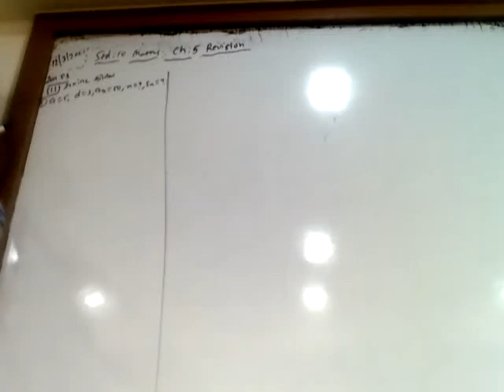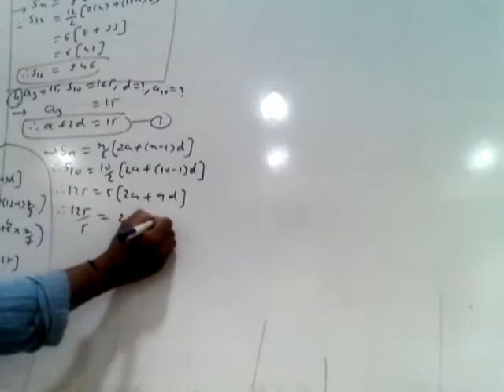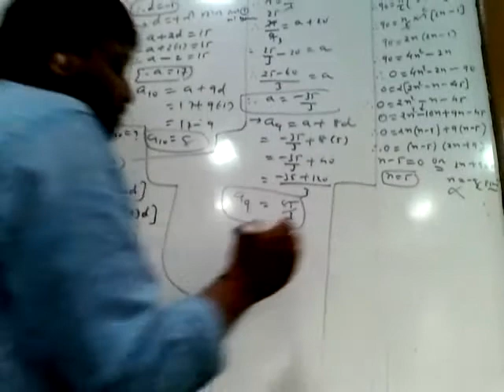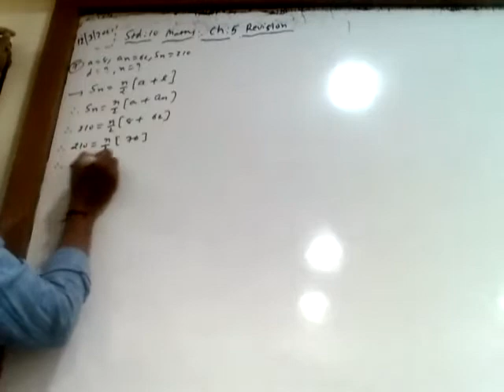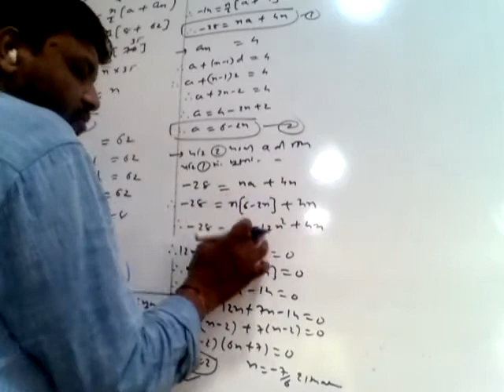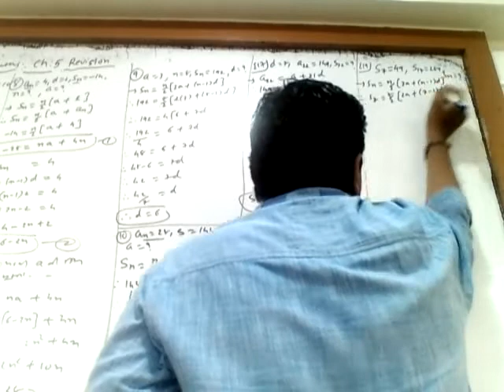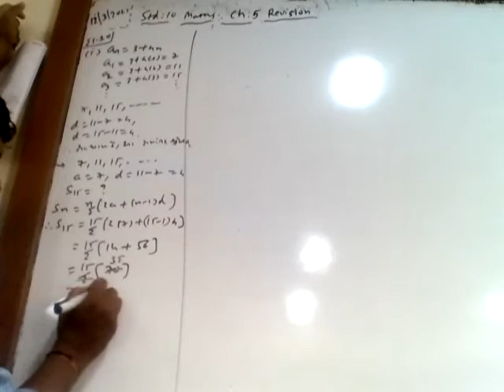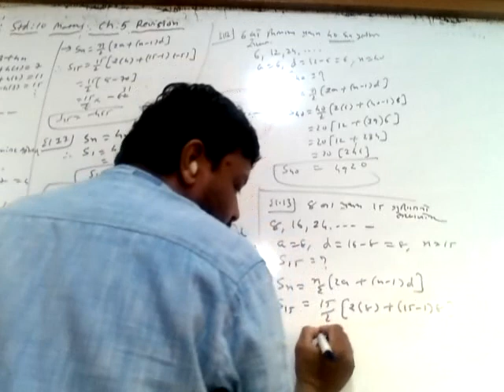10th_Maths_Revision Chapter 5_12-03-2021